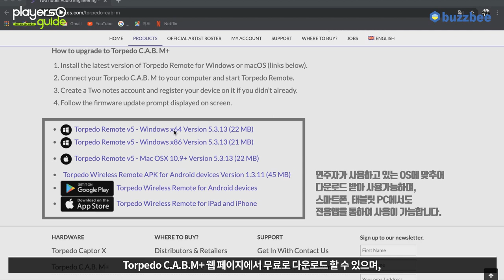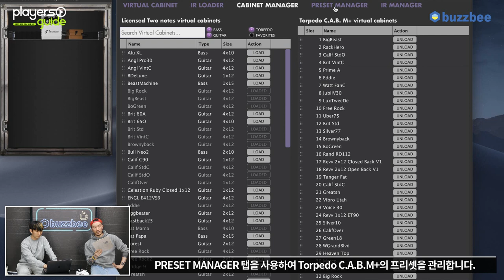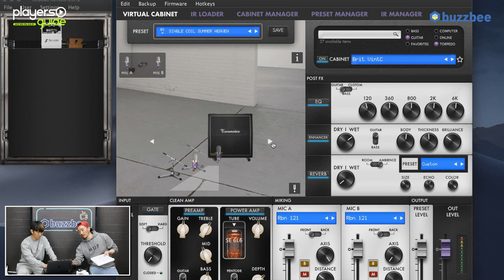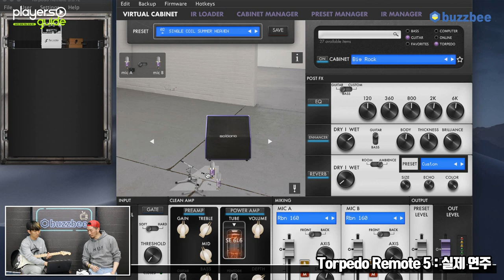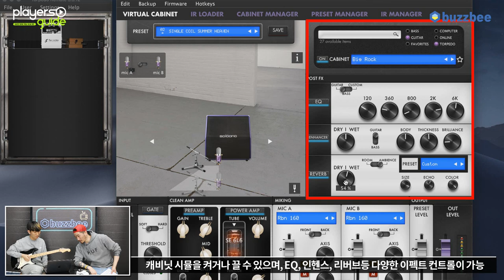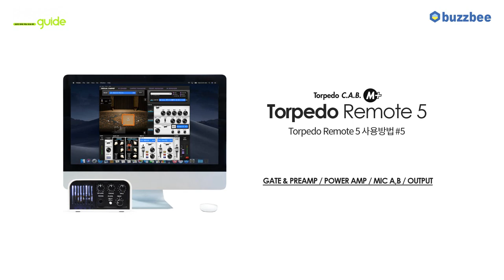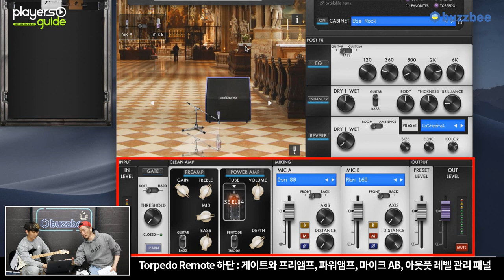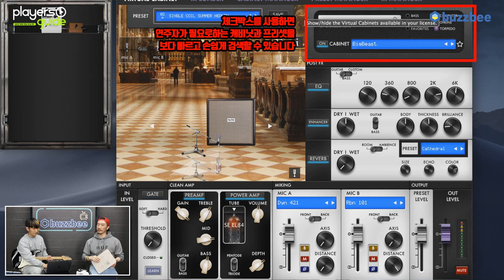[Players Guide 174회] Two Notes Torpedo C.A.B. M Plus 동영상 매뉴얼 4편